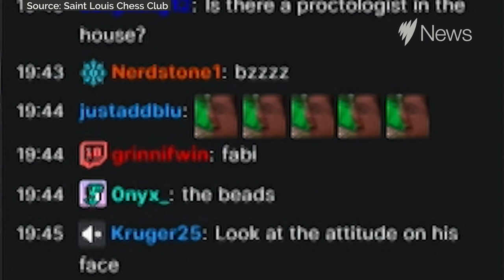Hans Niemann's full body scan prompts laughter at the US Chess Championships | SBS News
Accused chess cheater Hans Niemann has faced online ridicule after he was forced to undertake a lower body search at the US Chess Championships.

The 19-year-old US chess grandmaster offered to play naked after a rumour he used a sex toy — anal beads — to beat reigning five-time World Chess Champion Magnus Carlsen in September.

While the claim is unsubstantiated, security was tight when Niemann arrived at the Championships in St. Louis, Missouri on Wednesday.